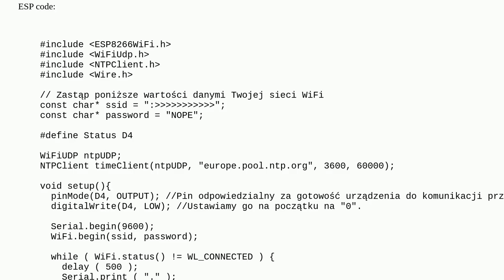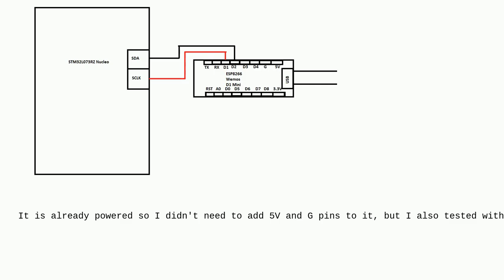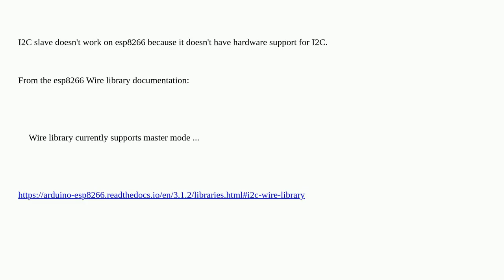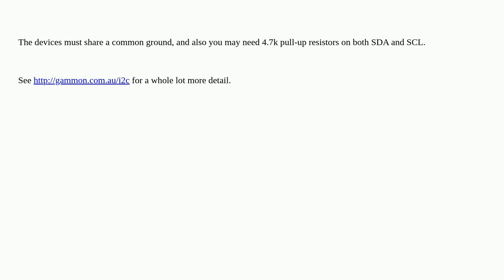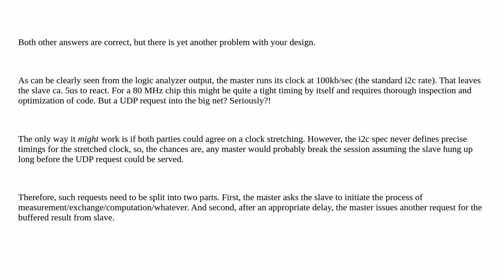Arduino: ESP8266 I2C doesn't respond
ESP8266 I2C doesn't respond

A special thanks goes out to the community

  esp8266